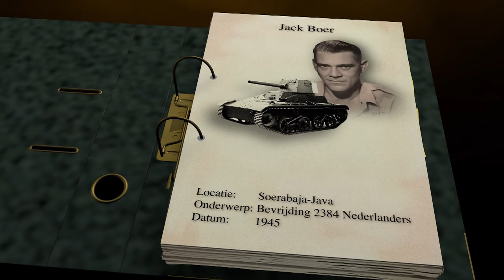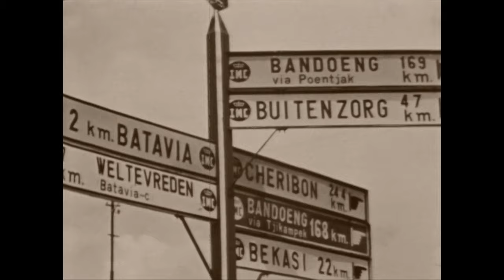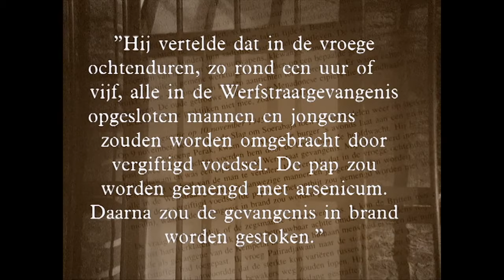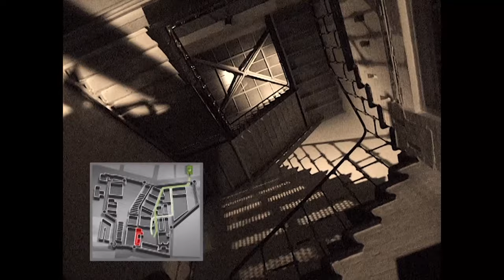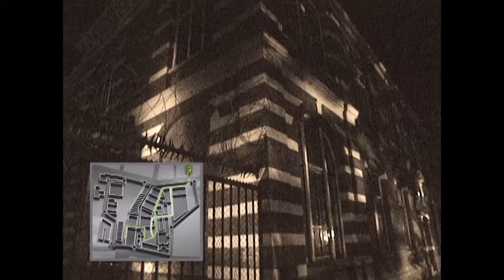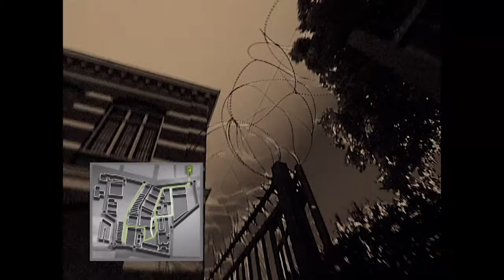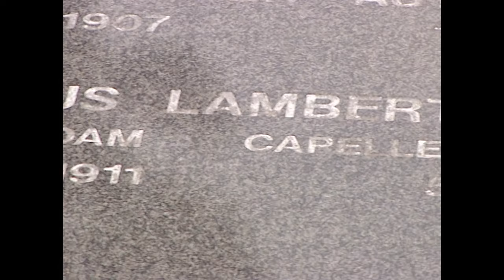Reconstructie bevrijdingsactie Jack Boer 10 november 1945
DEN HAAG (10 november 2019) – Exact 74 jaar geleden, op 10 november 1945, bevrijdde Jack Boer op spectaculaire wijze 2384 ten dode opgeschreven Nederlanders uit de beruchte Werfstraatgevangenis in Soerabaja. De Nederlanders werden daar gegijzeld door Indonesische terroristen, die op het punt stonden om de Nederlanders te vergiftigen en vervolgens levend te verbranden.

Alhoewel Boer kapitein was bij het Koninklijk Nederlandsch-Indisch Leger (KNIL) moest hij zijn huzarenstuk noodgedwongen uitvoeren in Engels uniform. Boer werd daarbij geassisteerd door 10 Engelse Gurkhas en wist daarmee de Indonesische overmacht op miraculeuze wijze te trotseren. In totaal sneuvelde 1 Gurkha bij de reddingsoperatie. Alle Nederlanders overleefden de operatie. Om onverklaarbare redenen hebben Boer en zijn peloton nooit erkenning gekregen van de Nederlandse overheid voor de operatie en getoonde moed. Voor Indisch Nederland is Boer echter een held.

De bevrijdingsactie vond plaats gedurende de Bersiap, dat Maleis is voor “Wees paraat” of “Geef acht!” en waarmee wordt gedoeld op de uiterst gewelddadige periode, die volgde op de Japanse bezetting van Nederlands-Indië tijdens de Tweede Wereldoorlog. Gedurende de Bersiap zijn tienduizenden (Indische) Nederlanders op gruwelijke wijze gemarteld, verkracht en vermoord door Indonesiërs, vanwege hun Nederlandse c.q. Europese etniciteit. Ook Chinezen, Molukkers en andere etnische minderheden waren de klos, omdat zij werden verdacht Nederlandsgezind te zijn.

Het exacte aantal Nederlandse slachtoffers dat tijdens de Bersiap is gevallen is tot op de dag van vandaag onduidelijk. De schattingen variëren tussen de 15.000 en 30.000 doden en 15.000 vermisten. In tegenstelling tot Nederland heeft Indonesië nooit kritisch gereflecteerd op de door haar onderdanen gepleegde misdaden jegens weerloze burgers. Federatie Indische Nederlanders (FIN) heeft Indonesië daarom al eerder opgeroepen om alsnog erkenning en excuses aan te bieden aan Nederland. Indonesië weigert dit tot op de dag van vandaag.

* De reconstructie van de spectaculaire bevrijdingsactie is geactualiseerd door Pia Media BV en op televisie uitgezonden door Omroep ONS op 29 augustus 2019.